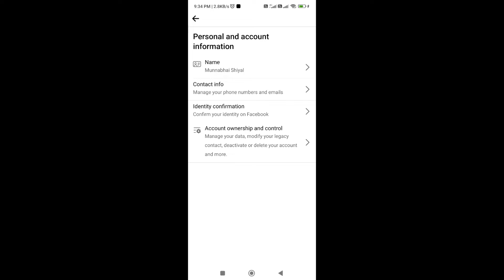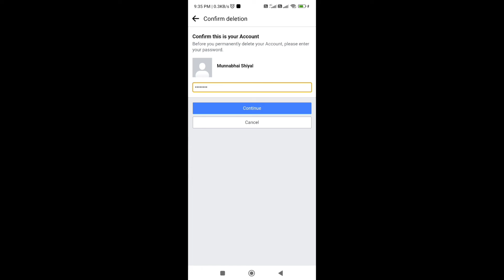facebook account delete કેવી રીતે કરવું જાણો વિડિયો મા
Facebook account delete કેવી રીતે કરવું જાણો વિડિયો તમારા ફેસબુક Account ને delete કરવા માટે રીત આ વિડિયો મા બતાવેલ છે તો ધ્યાન થી વિડિયો જીવો અને પસંદ આવે તો લાઇક અને ચેનલ Subscribe karjo

facebook account delete, facebook account delete kaise kare, facebook account delete kaise kare permanently, facebook account delete kaise kare 2022,